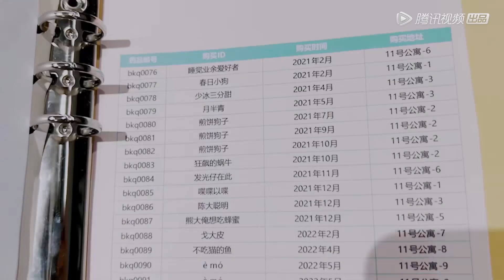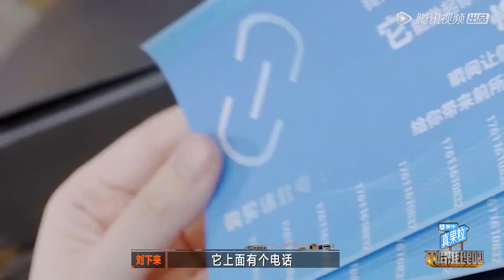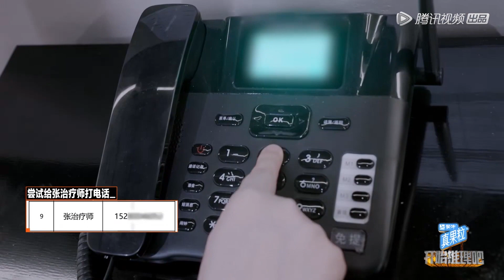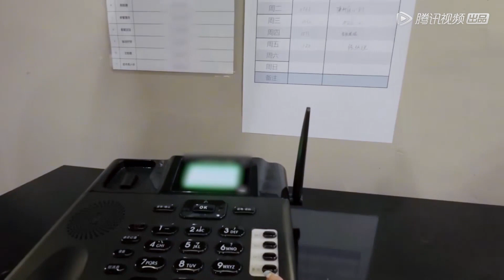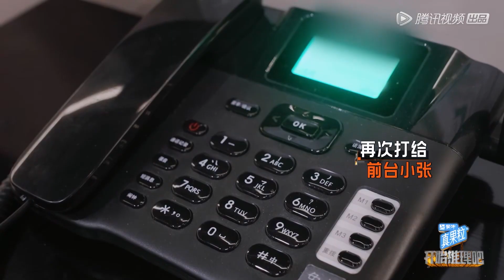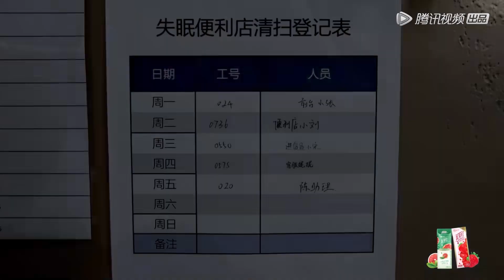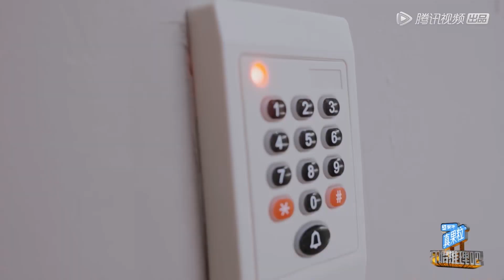语言小天才周深！全员方言周深气出“羊叫”，地理知识派上用场 |《开始推理吧 The Truth》| 腾讯视频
00:00 ❤️‍🔥跟大家分享新鲜出炉的热播综艺啦！！
00:30 🎉精彩内容不停更！